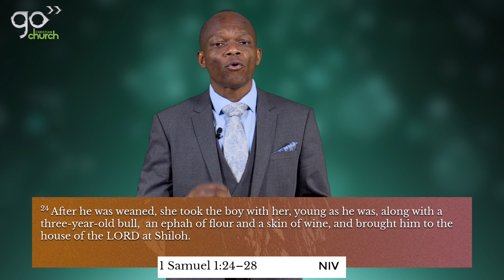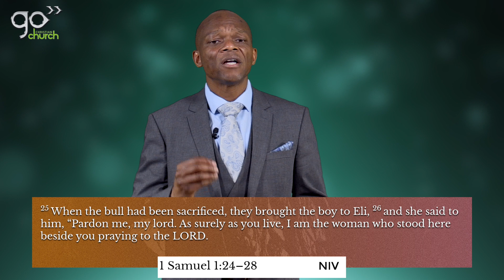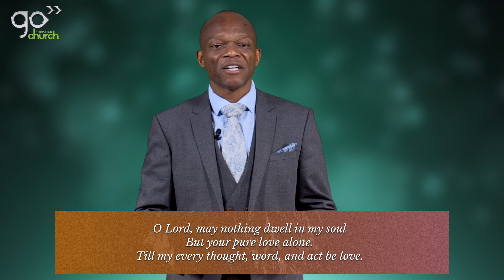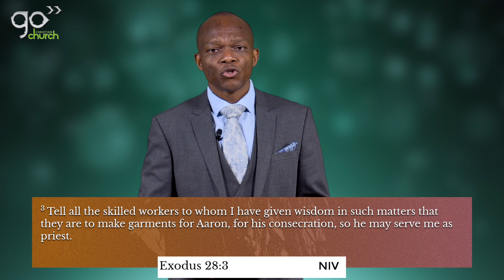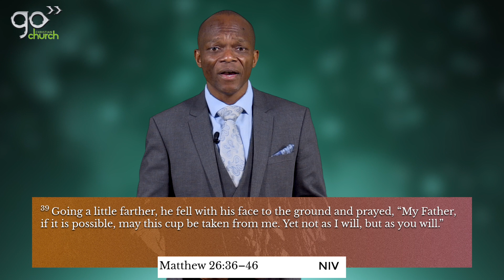Uncommon Prayers | Paul Nyamuda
Towards the end of my sermon last week I mentioned the importance of praying with all kinds of prayer. I spoke about the importance of asking yourself whether it is time for thanksgiving or the prayer of agreement or the prayer of faith. It is important to ask these questions; Is it time to petition or is it the prayer of binding and loosing now? This is warfare prayer.  When you do this, it allows you to shift gears in your prayer. When you don’t do so, it can become like you are driving a 5 – gear vehicle but only remaining in gear 1. We have been taught about many of these types of prayers but over the next couple of weeks I would like to focus on some uncommon prayers that need to be prayed by believers today. They are not uncommon in scripture but somehow have become uncommon in many circles today.  In this sermon I will start with the first three and then next week I will continue with the rest.